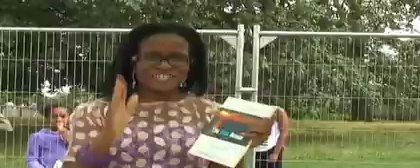RETURN OF THE GOLDEN RACE | Africa4u Radio ~ Mosi Conde